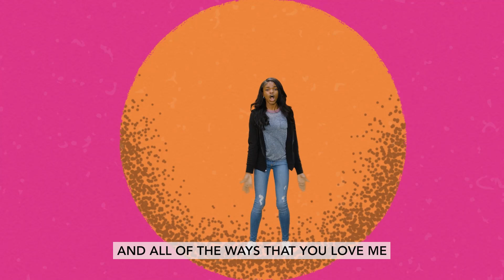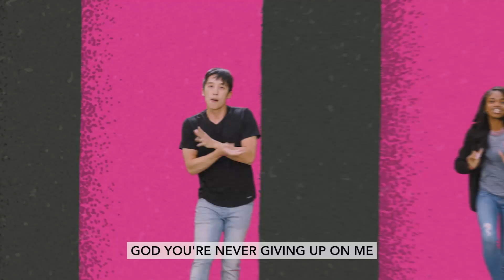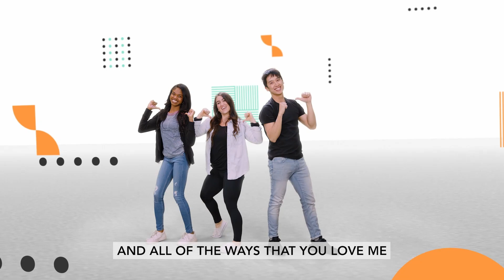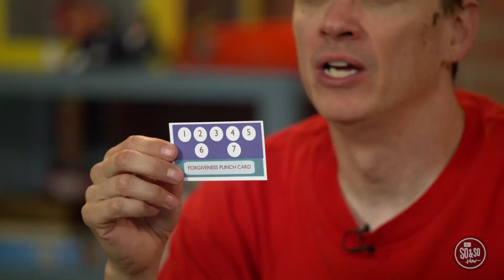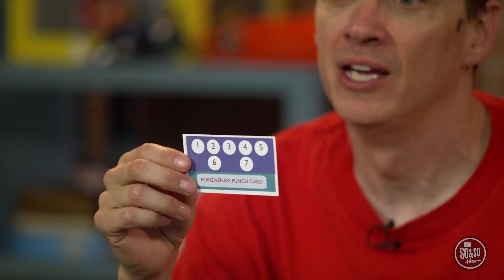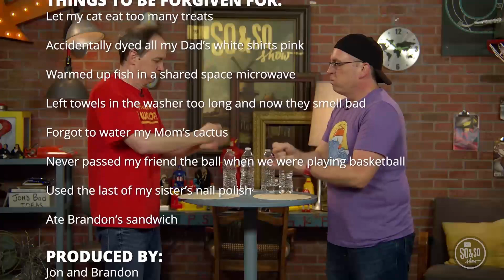March - Week 3 - Preteen Online Experience